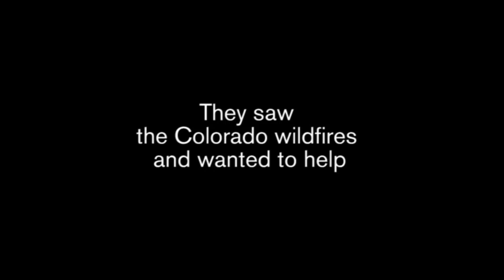Tiny Donors Make a Huge Difference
Falyn and Herschel may be little, but they made a BIG contribution! The
sister and brother ran a "lemon-aid" stand for two days and donated
100% of the proceeds - about $1,000! - to the American Red Cross to
help with wildfire relief.